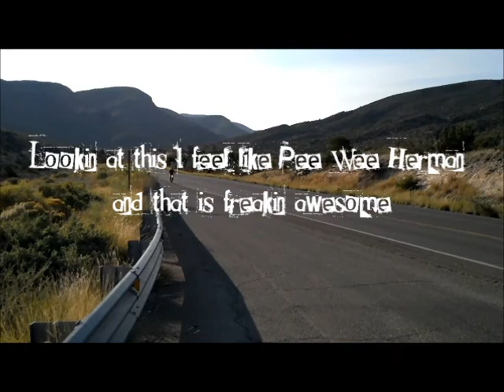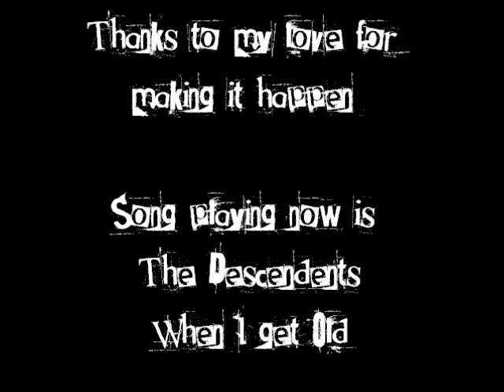The Cloudcroft Downhill Bikeage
Reupload.
When Bill first got back from Florida...well after a couple of months when we got back together I had bought a new bike and on a Sunday before work he said "Wouldn't it be cool to ride down from Cloudcroft on your bike?" and I said yes. So here you go. This is probably more relevant to people that live in my area of course.